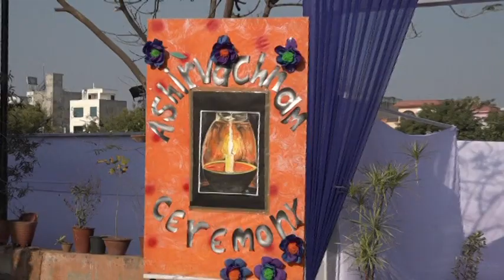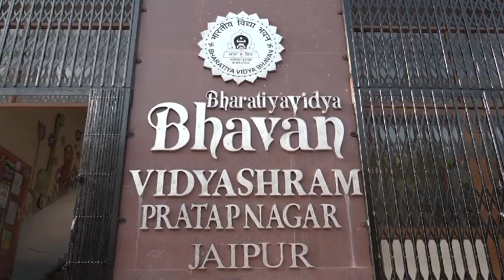Aashirvachnam 2018 2019-A